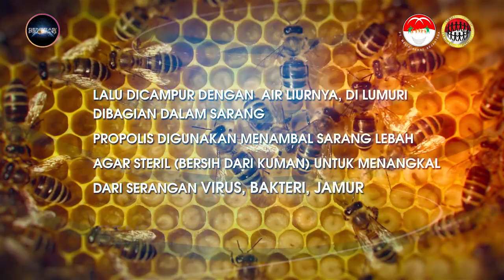Produk Melia Sehat Sejahtera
Untuk order produk Melia Propolis - Melia Biyang serta info lebih lanjut,  silahkan menghubungi 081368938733 (WA dr. Kurnia)